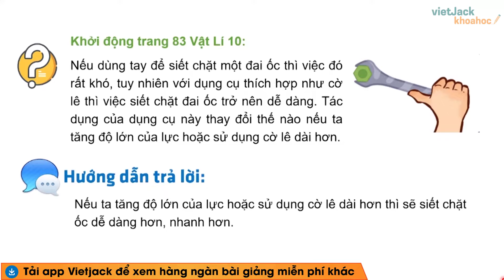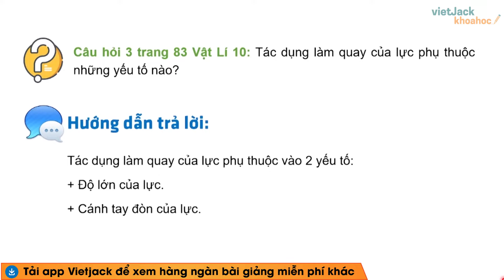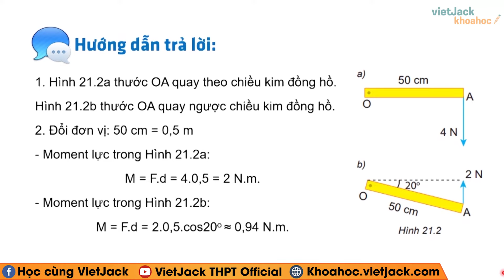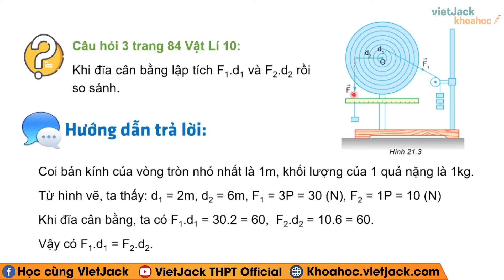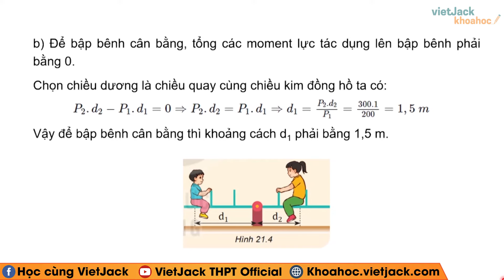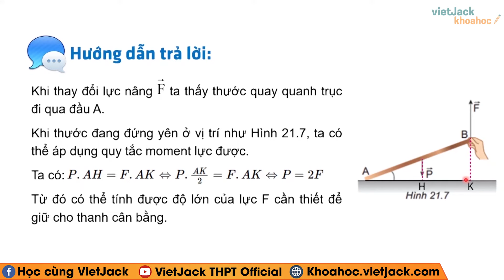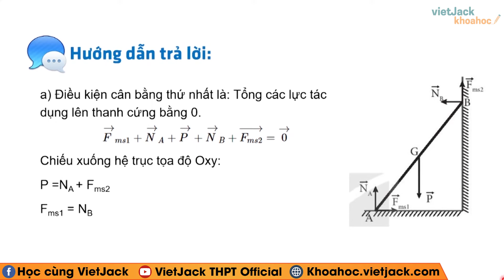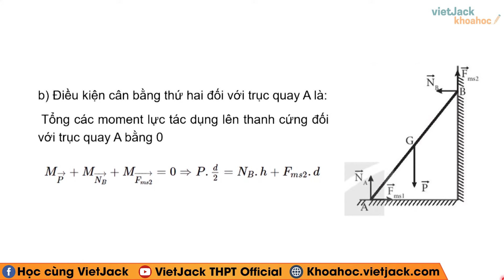Vật lí 10 Kết nối tri thức Bài 21: Moment lực. Cân bằng của vật rắn - Giải Vật lí 10 (HAY NHẤT)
Giải Vật lí 10 - Bài 21 - Moment lực. Cân bằng của vật rắn - Kết nối tri thức

Bài giảng này, cô sẽ hướng dẫn giải cho các em tất cả các câu hỏi có trong bài Moment lực. Cân bằng của vật rắn của chương trình học mới của Bộ Giáo dục - Kết nối tri thức - Vật lí 10. Qua đó, các em có nền tảng kiến thức tốt để giải nhanh các dạng bài tập liên quan. Video này, cô cũng sẽ giải tất cả các bài tập của bài học này trong sách. Chú ý theo dõi bài học cùng cô nhé!

▶ Danh sách các bài giải SGK Hóa học 10 - Chân trời sáng tạo - Cô Hà Thúy Quỳnh: